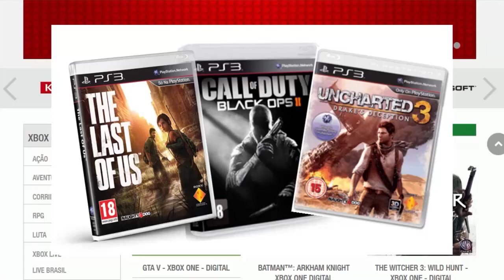GTA V Online: GUERRA ÉPICA no ESTADO ISLÂMICO ?!